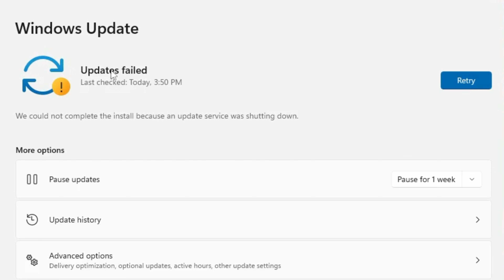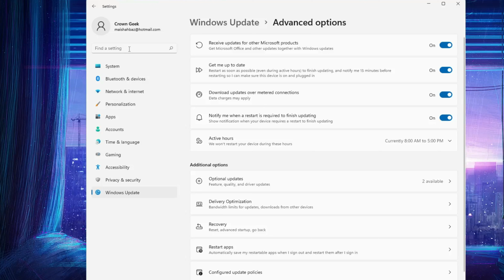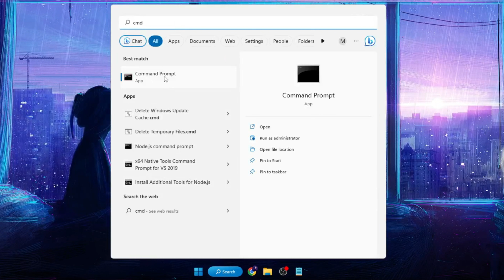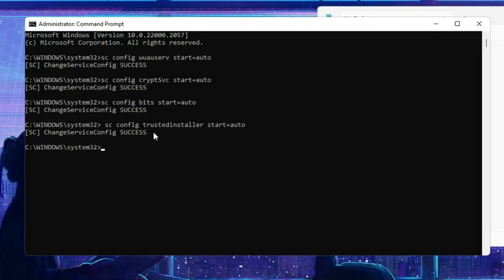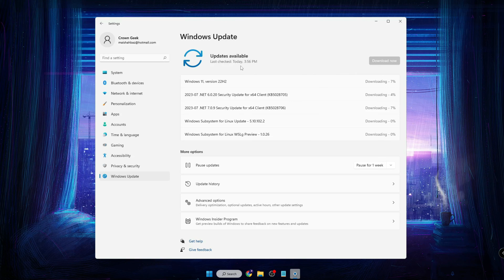FIX Windows Update "Error Encountered" or Update Failed Problem in Windows 10/11 (2023 Hindi)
Agar aapko bhi Windows 10 ya Windows 11 ko update karte waqt Error encountered ya update failed ka msg aa raha hai to in 4 simple steps ko apply kariye aur issue fix ho jaega.

CMD Commands to RUN
  sc config wuauserv start=auto
  sc config cryptSvc start=auto

☑ Watched the video!
☐ Liked?

How do I fix Windows 11 update install error?
How do I fix system errors in Windows 11?
Why is Windows 11 update failing?